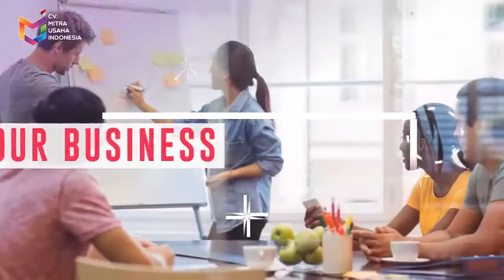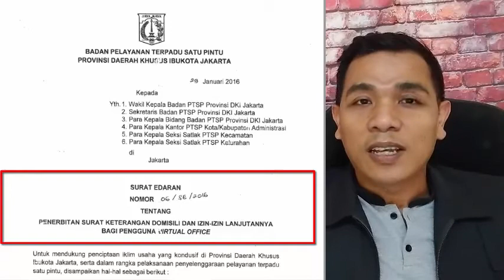VIRTUAL OFFICE - Solusi Sewa Kantor Murah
Video ini menjawab pertanyaan anda yang masih bingung mengenai Apa itu Virtual Office, Apa manfaat Virtual Office, Boleh Tidak menggunakan Virtual Office Untuk Domisli Perusahaan

Jika ada pertanyaan silahkan tuliskan di kolom komentar atau WA kami di nomor dibawah ini

Call/WA :
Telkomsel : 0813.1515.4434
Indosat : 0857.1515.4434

LAYANAN KAMI :
- NIB
- SIUP